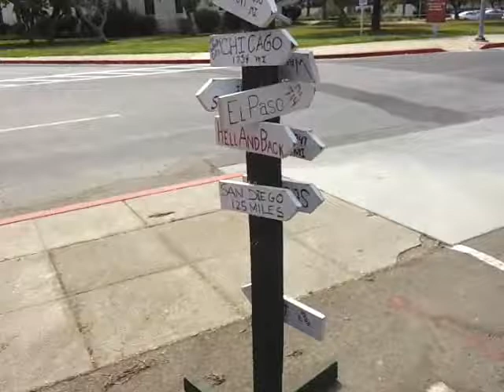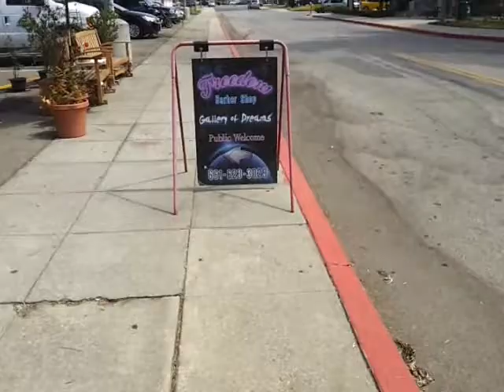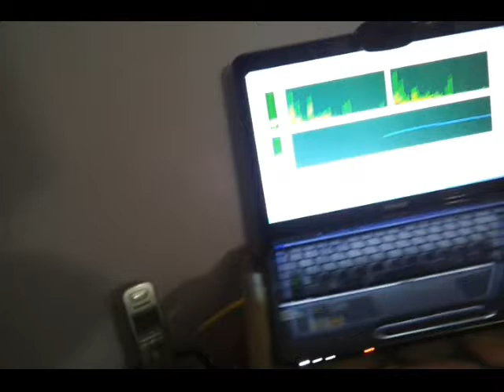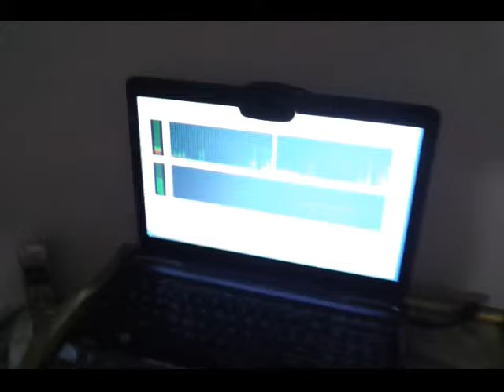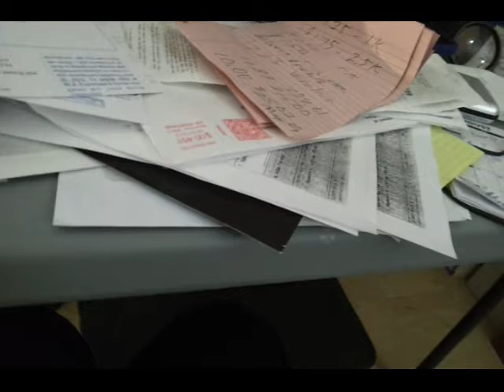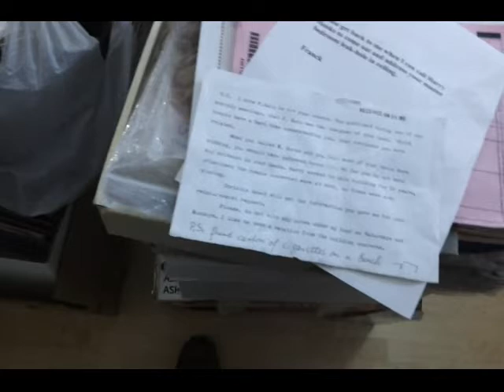VA Haircut - Water Problems Leaking at the Master Bedroom Window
I have merged to short videos that I made with my Cell Phone.  The first segment is about 2 minutes long and the time is about 11 AM in the morning of Aug 7, 2012.

I have alll my appointments scheduled for Tuesdays at 1 PM or 1300 hours.  My appointment this time was in Room 1415 or Building 500 for Phtysical Medicine or physical thearpy.

This is a URL to the Los Angeles VA facility